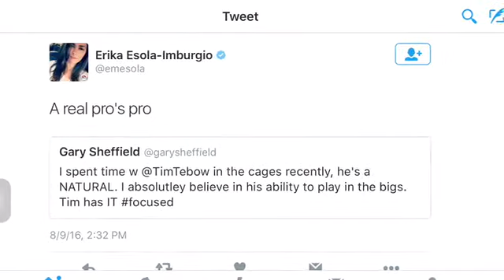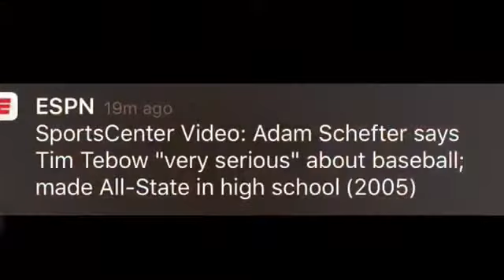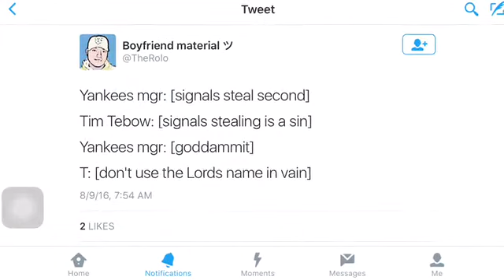Gary Scheffield said he can have Tim Tebow playing professional baseball in two years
Gary Scheffield said he can have Tim Tebow playing professional baseball in less than two years